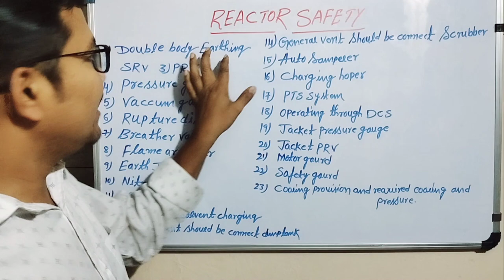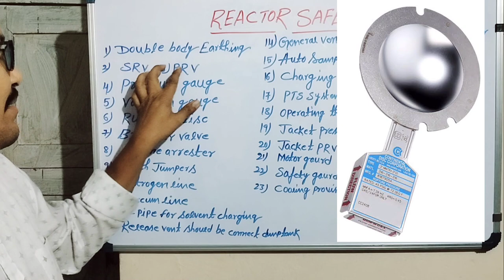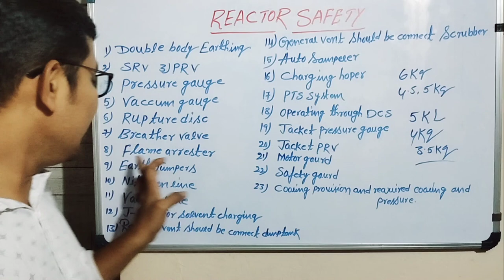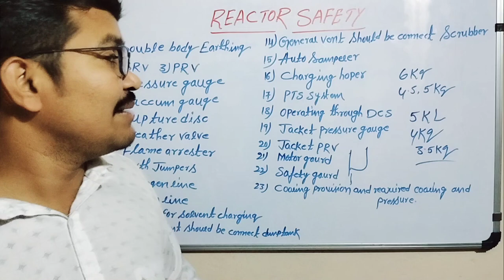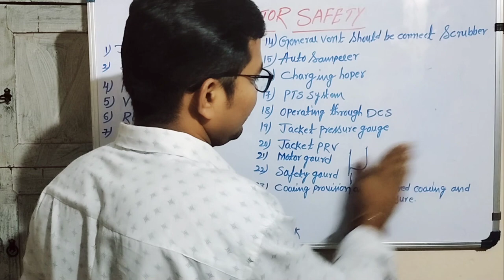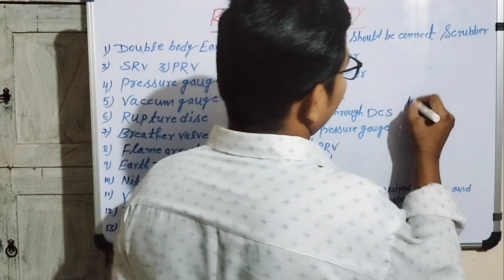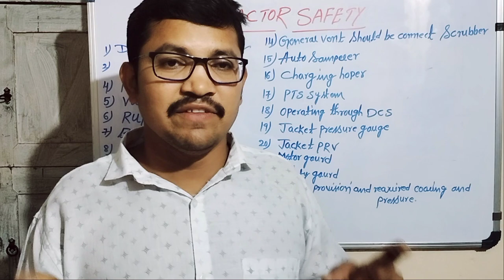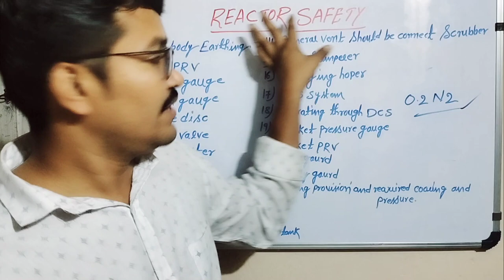Reactor safety,About SRV,PRV, Rupture disc,Breather valve,Flame arrester, J-Pipe,Earth jumpers,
Reactor safety,About SRV,PRV, Rupture disc,Breather valve,Flame arrester, J-Pipe,Earth jumpers,Dump tank, Nitrogen blanketing